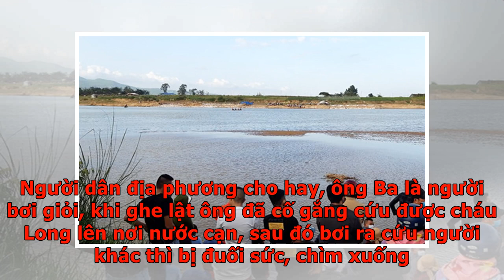Nhân chứng kể lại vụ lật ghe khiến 6 người chết - VnExpress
Quảng Nam10 người ngồi trên ghe đi qua sông nhưng không mặc áo phao, gặp cơn gió lớn, sóng đánh lật úp chiếc ghe xuống sông. Sáng 26/2, không khí tang tóc bao trùm con ngõ nhỏ ở thôn Khương Mỹ, xã Đại Cường (huyện Đại lộc). Hàng dài người dân địa phương đến chia buồn với hai gia đình có người thân tử nạn trong chiều qua.  Vẫn chưa hết bàng hoàng, anh Nguyên Cơ Mênh (29 tuổi), một trong 4 nạn nhân được cứu sống, cho hay trên chuyến ghe qua sông có 10 người, không ai mặc áo phao. Trên ghe lúc đó chỉ có ông Nguyễn Đình Ba (57 tuổi, chủ ghe) và 3 người khác biết bơi. "Ghe rời bờ 5 phút, ra giữa sông gặp gió lớn đúng lúc đang đi qua vũng nước sâu. Chỉ trong tích tắc, sóng đánh lật úp chiếc ghe xuống sông", anh Mênh kể và cho biết bản thân không biết bơi nên uống rất nhiều nước. Theo quán tính, anh Mênh vẫy vùng được 15 phút thì chìm xuống. May mắn, lúc này một thuyền hút cát chạy qua vớt anh Mênh lên, đưa đến bệnh viện cấp cứu. Bốn tiếng sau (kể từ khi xảy ra tai nạn lúc 15h30 ngày 25/2), a...